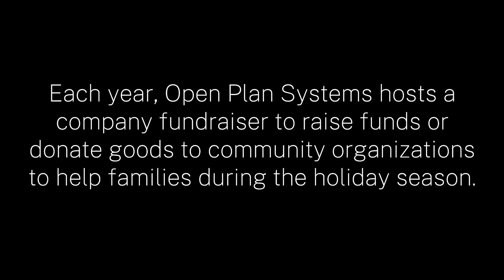OPS Holiday Fundraiser 2019